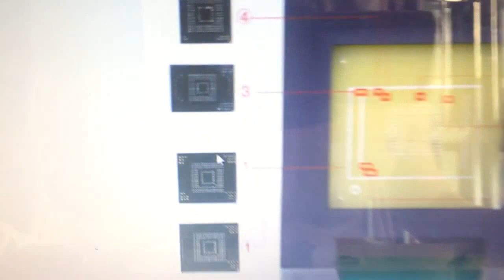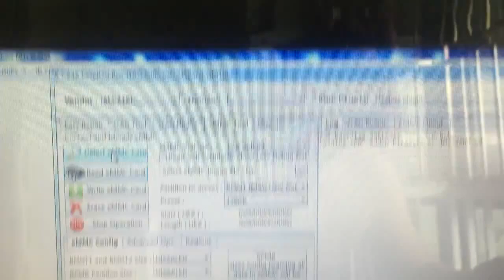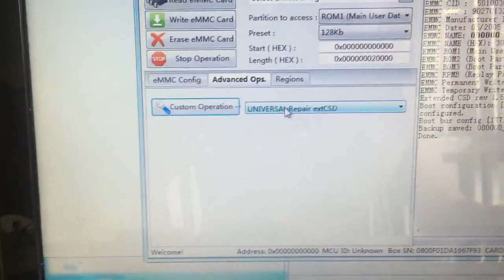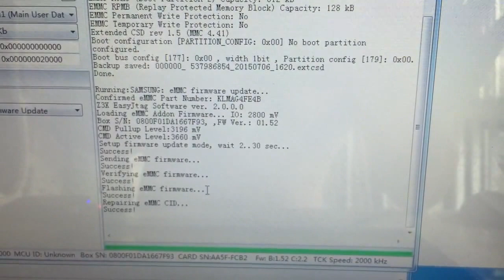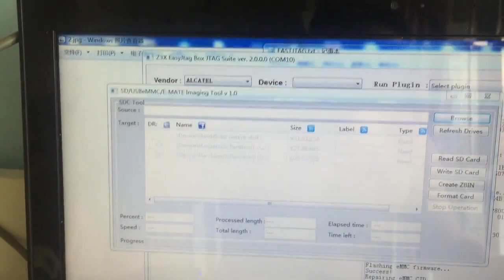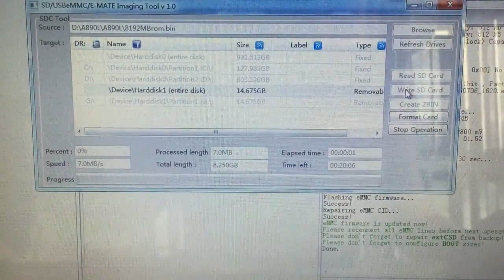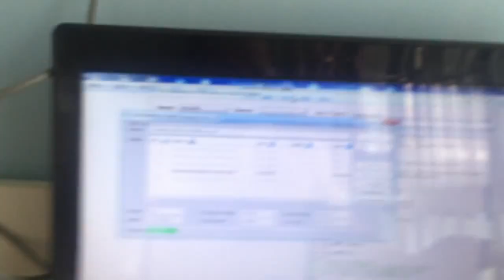E-mate E-SOCKET box BGA169 work with Z3x EASY JTAG box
Example of repair, eMMC firmware and boot write using MOORC E-mate box (E-socket BGA169) and Z3x Easy JTAG box.